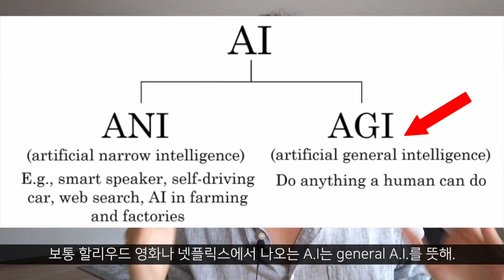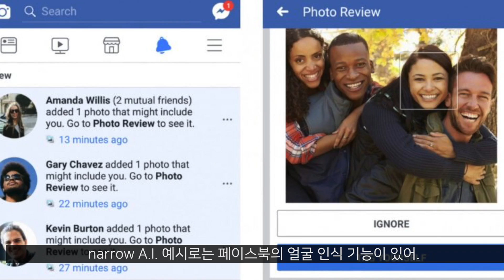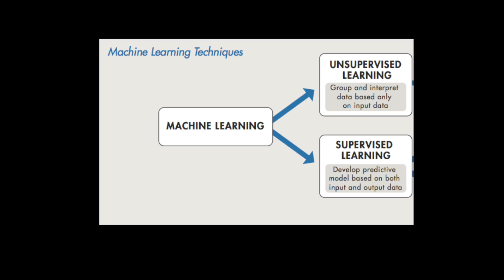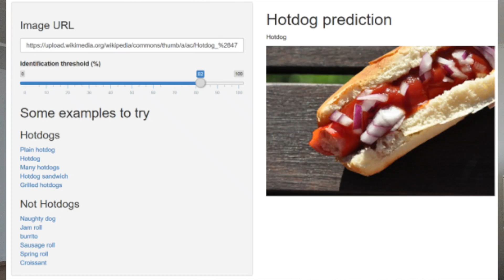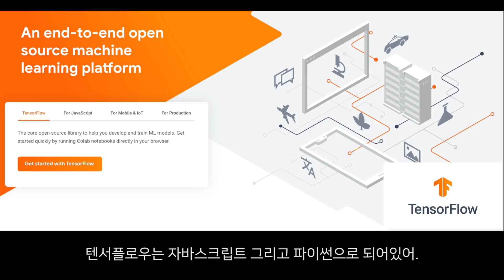머신러닝 vs 딥러닝 vs 인공지능? A.I. 개념정리!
손정의 형님이 A.I를 배우라고 3번 외쳤다는데.
어. 머신러닝이랑 딥러닝이 같은 거 아냐? 라고 물어봤더니, 니꼬가 깊은 한숨을 쉬고 만든 영상. 인공지능. 머신러닝. 딥러닝. 개념 정리 해봤슴. 초보자 전용 영상입니다.
📌니콜라스와 코딩 공부하기
📌 Learn to code for free!